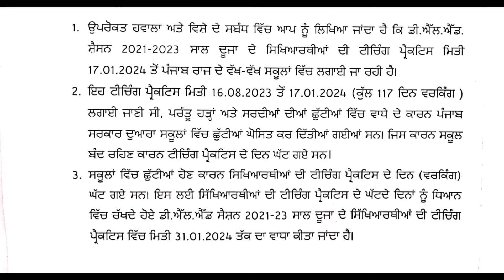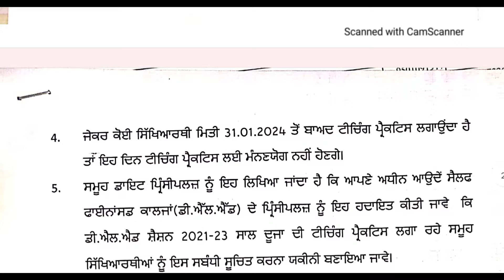ETT New Update | ETT Notification 2024 | ETT Teaching Practice | ETT New Notice 2024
List of Diets & College:-

ETT New Update | ETT Notification 2023 | ETT Training  | ETT New Notice

ETT Admission 2023 New Notification,ETT Admission 2023 in Punjab, ETT Admission 2023-25, ETT Admission 2023 qualification,

 ETT New Update || ETT Admission 2023 in Punjab || ETT Admission Qualification || ETT Merit List 2023
ETT New Update | ETT Admission 2023 in Punjab | ETT Admission 2023-25  | ETT Qualification Punjab
ETT Admission 2023 | ETT Admission Form 2023 | ETT Admission 2023-25 | D.EL.ED Admission

My channel
Digitech Gyan